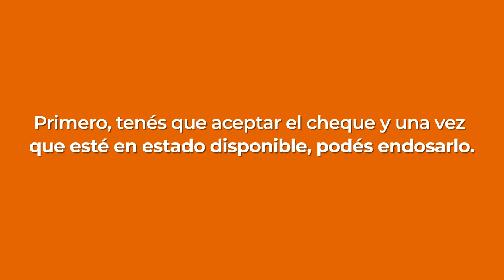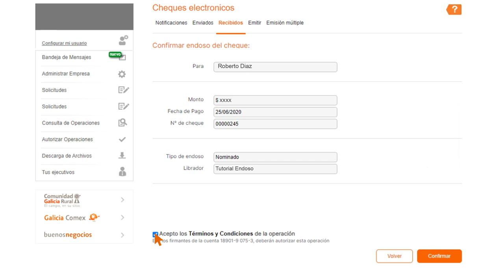Tutorial Cómo endosar un Cheque Electrónico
¿Recibiste un Cheque Electrónico y querés usarlo para realizar un pago? Una vez que lo recibas, podés endosarlo a otro beneficiario todos los días, las 24h. Te mostramos el paso a paso de cómo endosar un cheque por Office Banking.